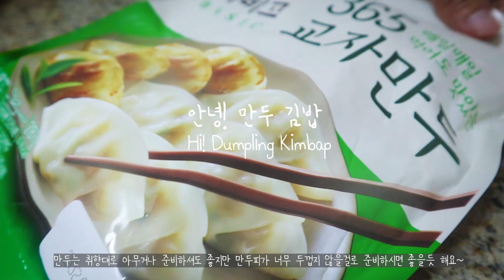[sub] 김밥 속재료 고민하지 마세요! 만두 하나로 초간단 김밥 만들기, 편스토랑 한채영의 만두김밥 dumpling kimbap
만두김밥

김밥용 김 3~4장
밥 210g
만두 200g (밥과 1:1 비율)
물 100ml
단무지 50g (밥의 1/4)
진간장 0.7T
통깨 0.5T
참기름 0.5T
맛소금 2꼬집